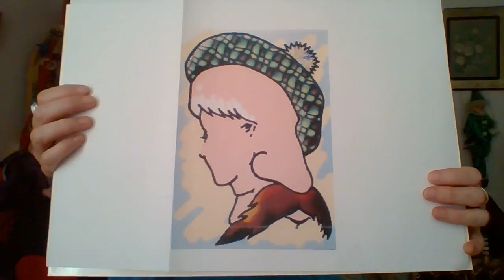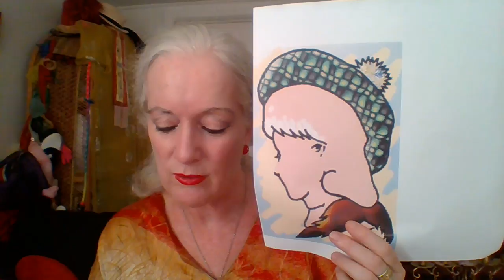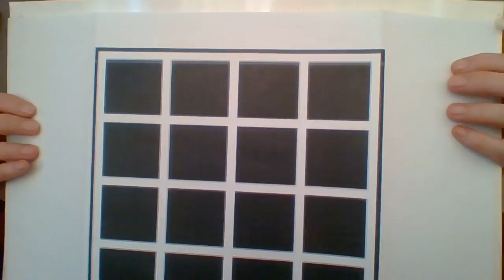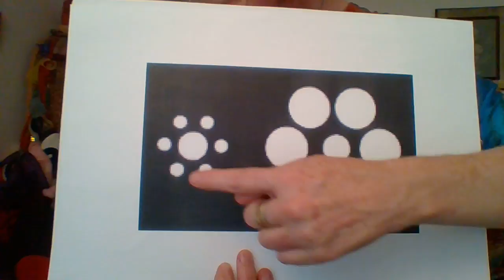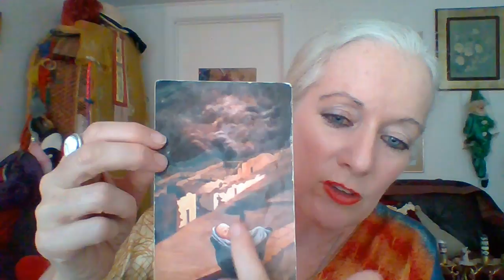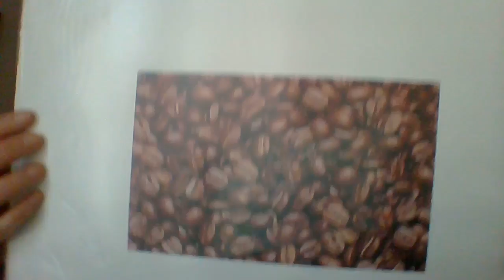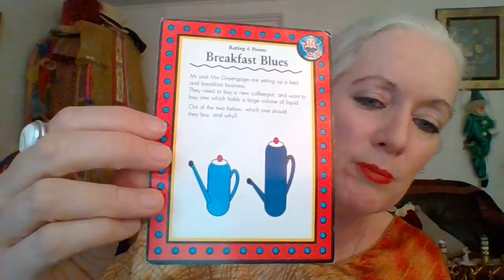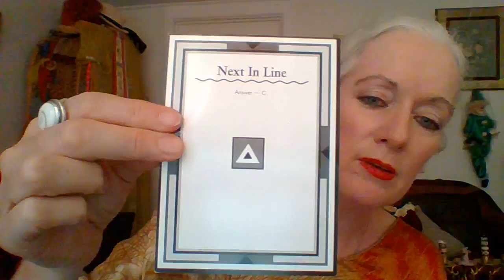Bullying Series Part 9: Is What You Perceive (believe) True?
Susan Carew from Worldpeacefull speaks about perception. She asks you what is real, what is true? She shares perceptual drawings and logic games to challenge and test your beliefs. She speaks about Edward de Bono the famous creative thinking expert. Artists are regarded as providing another form of intelligence and will help us to learn to see different in a world that is at a point of great change. When we change our beliefs our world changes. Perhaps the world is a neutral canvas upon which we shape change? What do you perceive? Is it true?